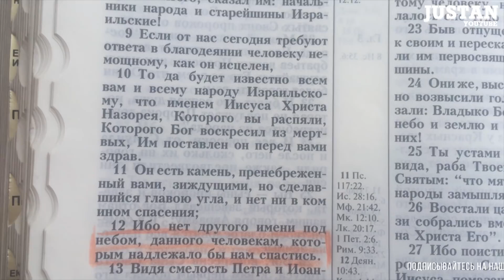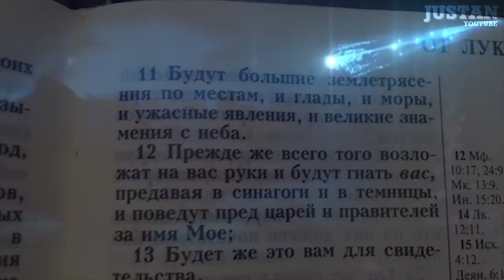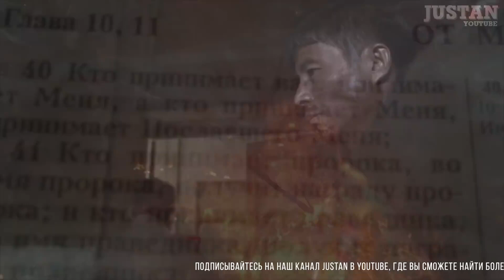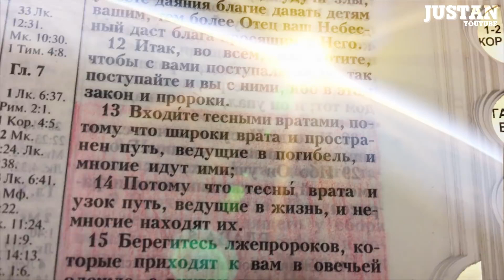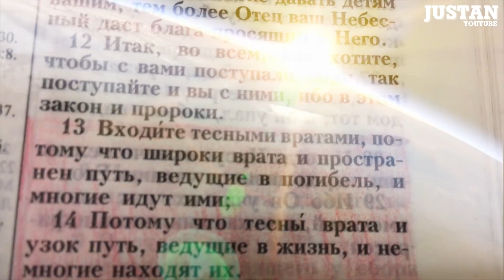Пандемия! 6 признаков конца света! Апокалипсис!